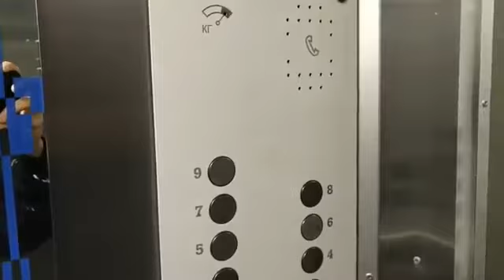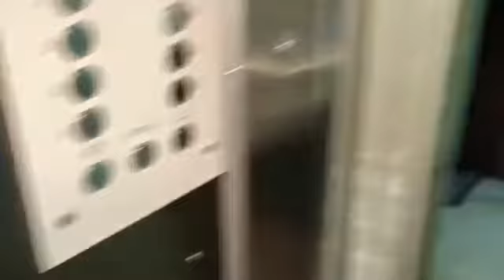Лифт МЛЗ с интересной обивкой.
В работе с 1992 г., V=0,71 м/с, г/п 400 кг
МО, Город Одинцово, Бульвар Маршала Крылова, дом 2, подъезд 4.
В 2019 году лифт был заменён.